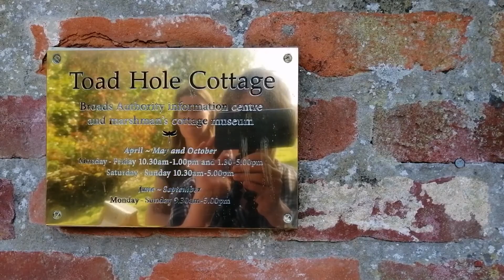A day out in How Hill in the Broads National Park, Norfolk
One my absolute favourite picnic spots on the Norfolk Broads, How hill offers a great day out. Gardens, tiny museum, woods and river rides. Don't miss out on the secret water gardens and check to see if the house is open for visitors.